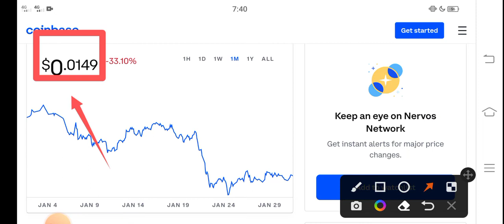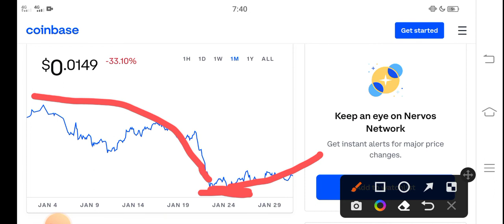CKB Unbelievable Profit || Nervos Network Price Prediction! CKB Today News